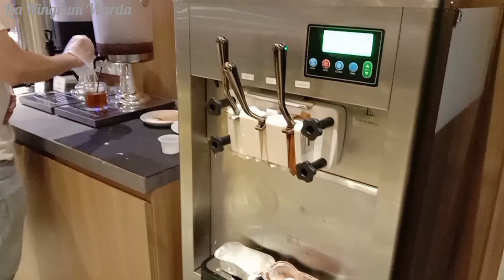CABANG BARU !! ALASAN BALIK LAGI KE FOGO BRAZILIAN BBQ !!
Tonton terus video di channel ini, biar kita semangat buat video lagi.